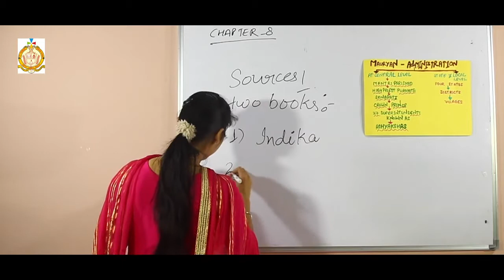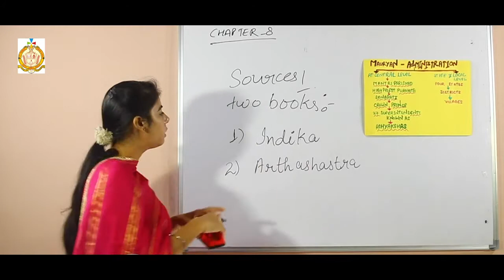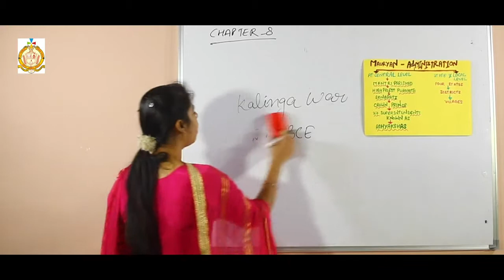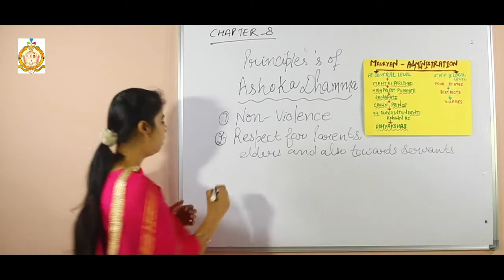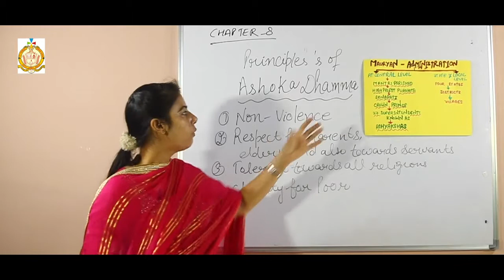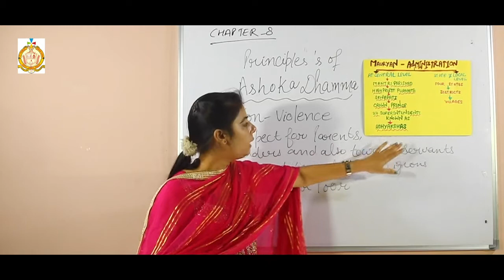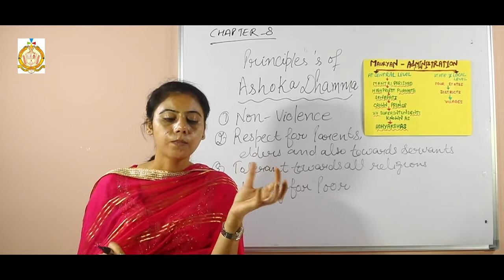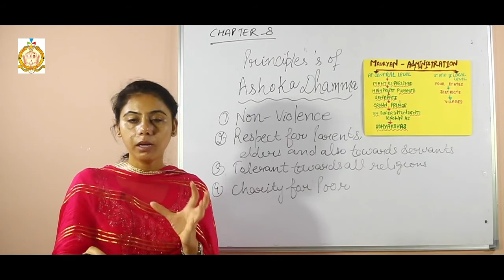Class 6 / 2nd Semester / History & Civics / Chapter 9 / The Mauryan Empire